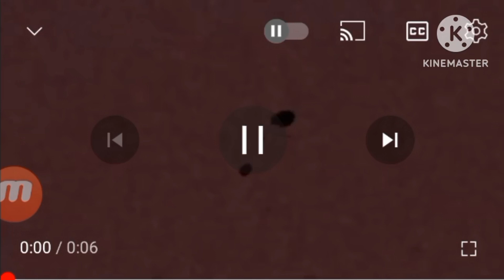Klasky csupo boul123 major split gm57